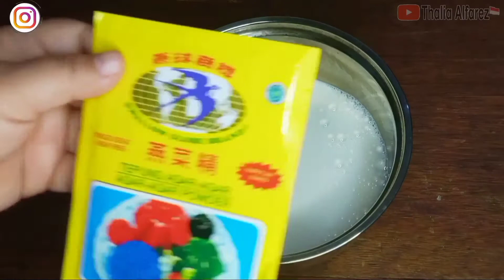GAGAL TAPI ENAK PUDING BUSA CHOCOLATOS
Mampir juga yuk ke Instagram aku : @thalia_alfarez

Bahan Lapisan 1 :
- 500ml Susu Cair / air
- 5Sdm Gula Pasir
-1Bks Agar-agar plain
- 2Sct Chocolatos drink
- 1Sdt Vanilla

Bahan Lapisan 2 :
- 2Btr Putih Telur
- 2SdmGula Pasir
- 1Bks CHOCOLATOS Roll Mini Snack (Optional)
Cara bikinnya nonton videonya yaa 😉

Mau samaan sama aku klik aja yaa 👇🏻👇🏻👇🏻